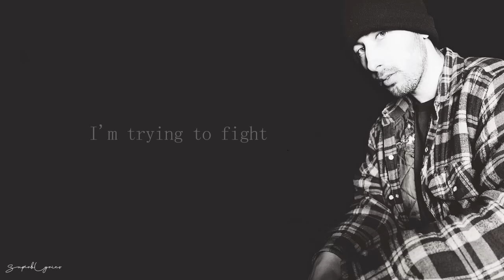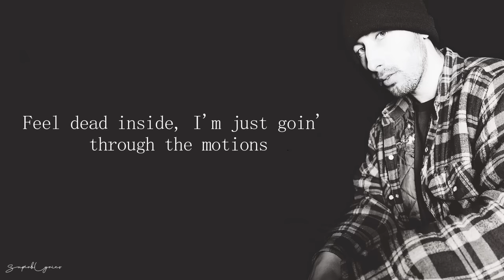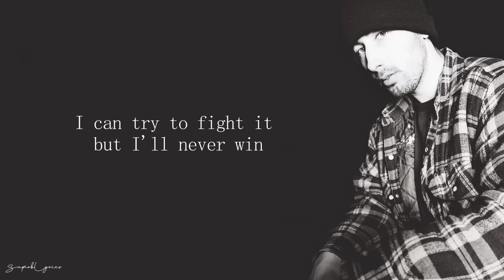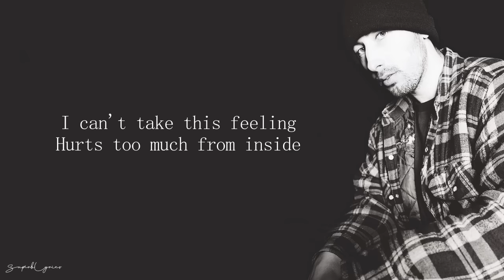Ollie - Lost (Lyrics)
Ollie - Lost (Prod. Boyfifty)

Lost Lyrics :

[Chorus]
I can't take this feeling
Hurts too much from inside
And I don’t know why
Something ain't right
If I never wake up
Then maybe I'll be alright
I don’t wanna cry
I'm trying to fight

[Verse 1]
Lately, I don’t even really know myself
Push away anybody that would help
Try to be the person I was
But there ain’t nothin' left, I’m goin' through Hell
Feel dead inside, I'm just goin' through the motions
So petrified of showin’ true emotions
I'll do anything to numb the pain
Watch helpless while my own life's bein' stolen
It's like people see straight through me
Friends who once knew me
These dark thoughts consume me
Runnin' from all of my battles
I'm such a coward
I don't know how I'm copin'
Maybe I'm just overthinkin' everything
Maybe this is all stuck inside my head
This all pushin' me over the brink
Sometimes think I'd be better off dead

[Verse 2]
It's like I'm a visitor in my own skin
I can try to fight it but I'll never win
And I can't see straight, liquor in my veins
I'm dyin' in pain
Hide it all behind the mask of a smile
Stayin' busy only helps for awhile
I wish that I could love myself
I'm so lost, I'm so lost

[Chorus]
Something ain't right!